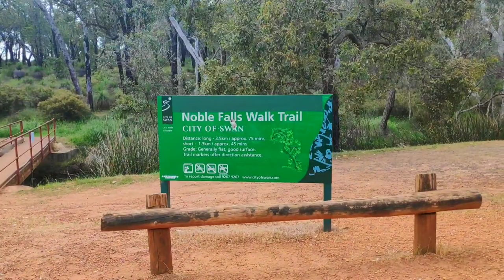Road trip to Toodyay Vlog 🛣️|Western Australia|Perth|falls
hey guys this is an another video of Australia vlogss...A Road trip to Toodyay in Perth, western Australia by my sis...on the way to walls and just chilling the road trip...in Perth